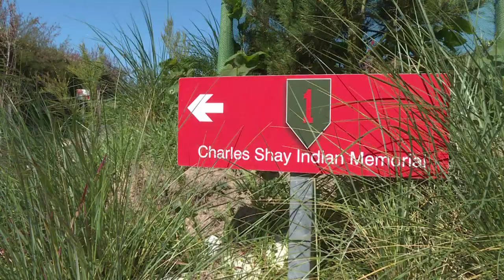Charles Shay, l'Amérindien qui a sauvé des vies lors du Débarquement I AFP Interview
Le 6 juin 1944, il a sauvé des vies à Omaha Beach, la plage la plus meurtrière du D Day. L'Amérindien Charles Norman Shay, de la tribu Penobscot, avait 19 ans. 75 ans après le Débarquement, l'ex-infirmier militaire est de retour en Normandie. Il se bat encore, humblement, contre l'oubli.